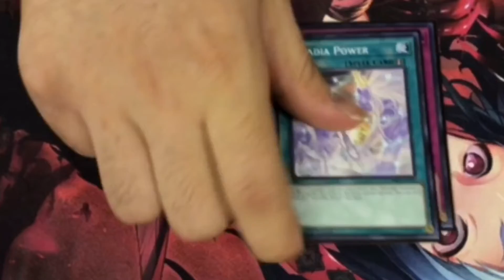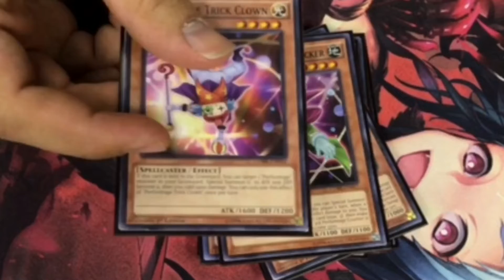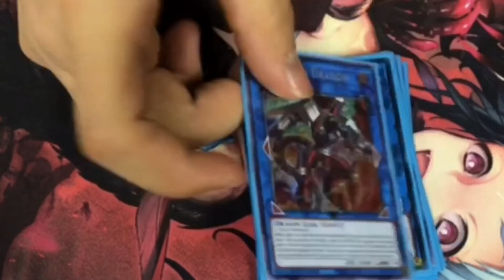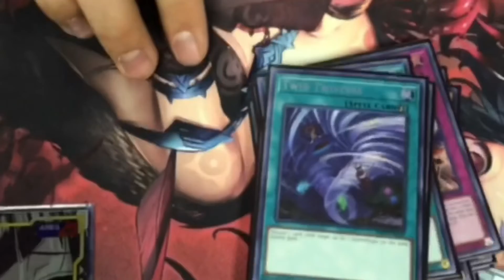New Ban List - Crusadia Brilliant Fusion Deck Profile - September 2018 Yugioh Nor Cal Meta Report